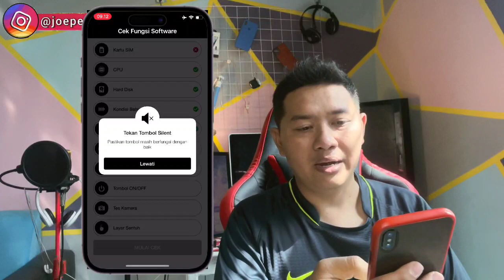Lakukan ini Sebelum IPhone Lemot Rusak Cek Kesehatan iphone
Cara cek kesehatan iphone layar sentuh iphone secound